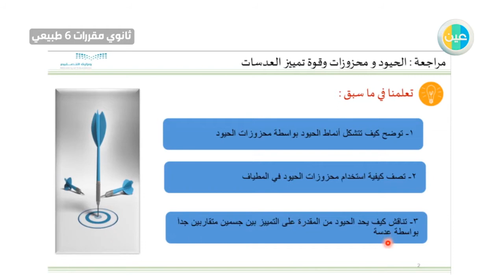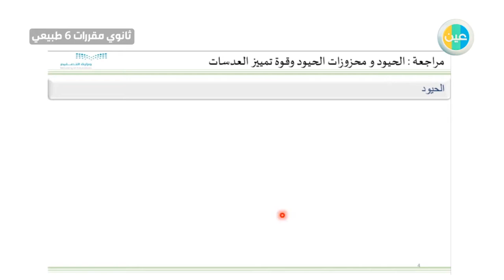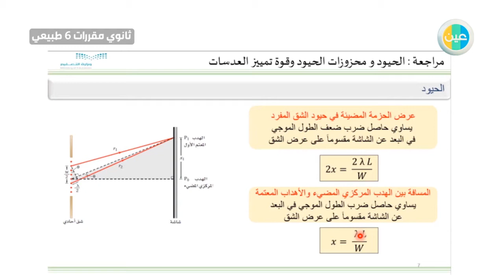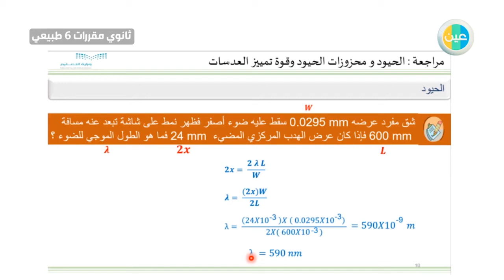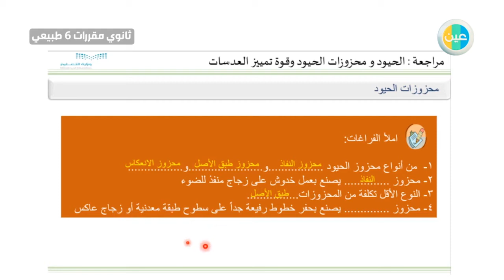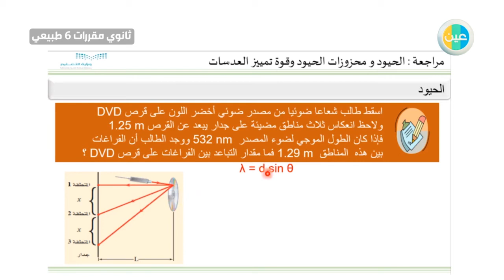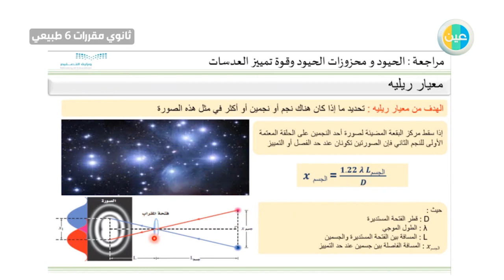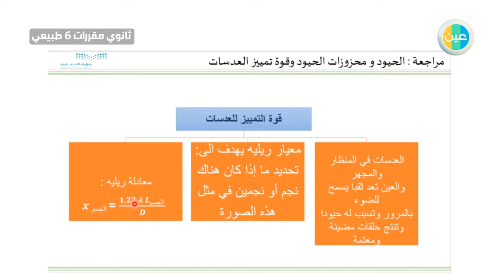دروس عين | مراجعة الحيود ومحزوزات الحيودوقوة تمييز العدسات– فيزياء 4 –ثانوي مقررات6 طبيعي